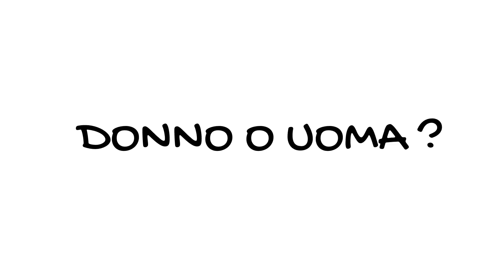SATIRIFLOW - DONNO O UOMA - Follow the Flow Satirico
Creato dalla mente diabolica di Jonathan Cadenazzi nasce il primo Episodio del Flow Satirico.
Commentate, condividete e rifletteteci su!